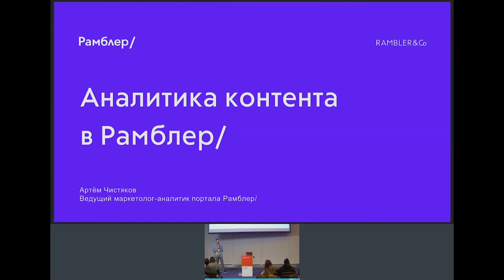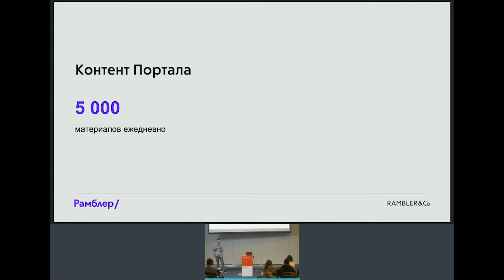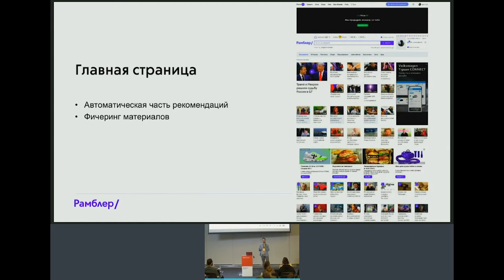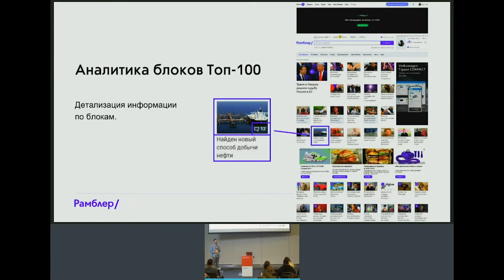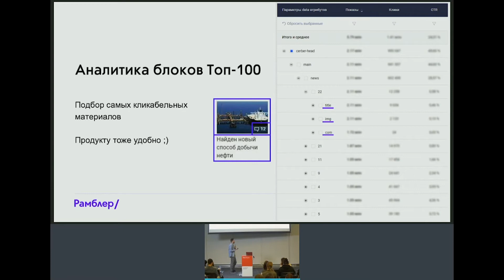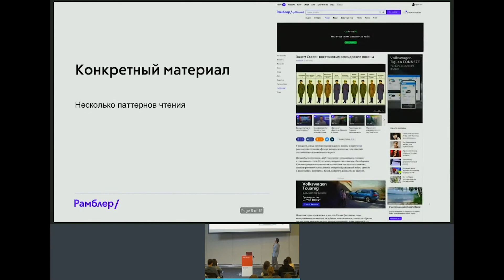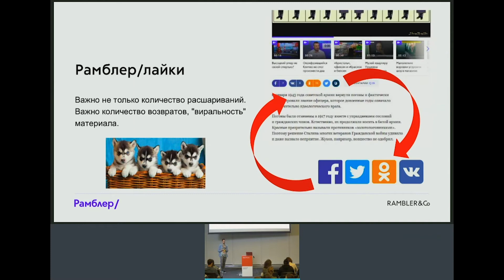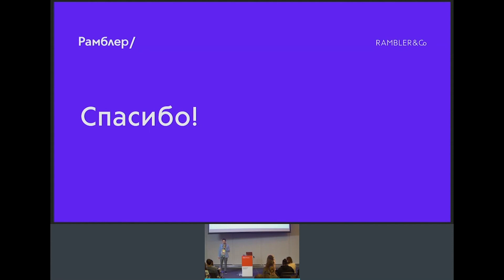Бусидо Рамблер: Путь контента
Спикер: Артём Чистяков. Ведущий маркетолог аналитик, портал Рамблер.
Митап ContentSense об эффективности контента, 23 августа 2019, 19:00, Москва, офис Яндекса.